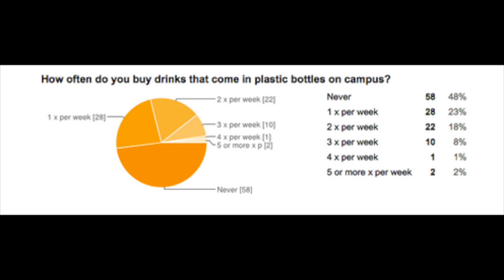Plastic Bottles Impact on the Environment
This video is about Plastic Bottles